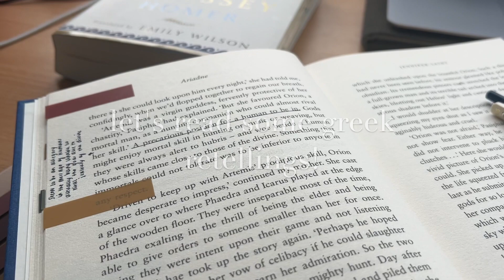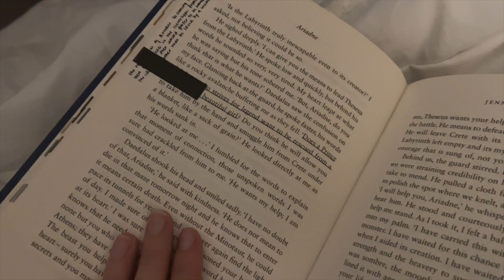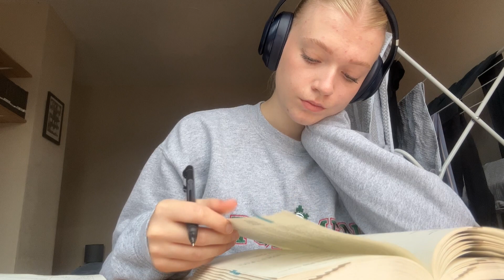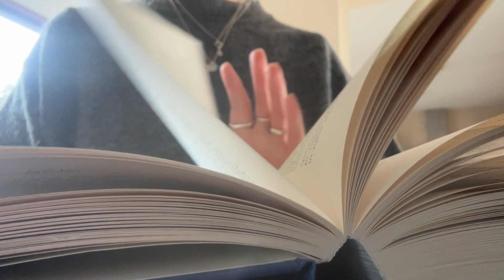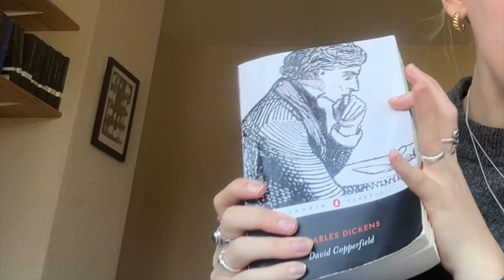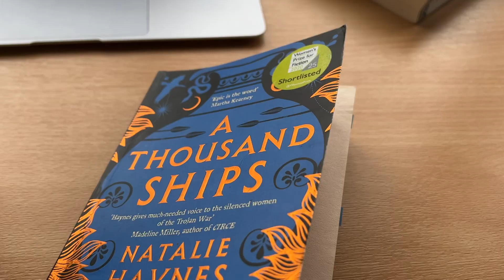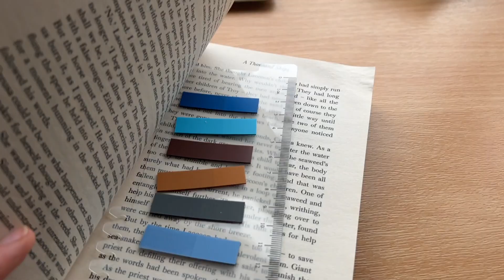i read the most popular greek retellings | reading vlog